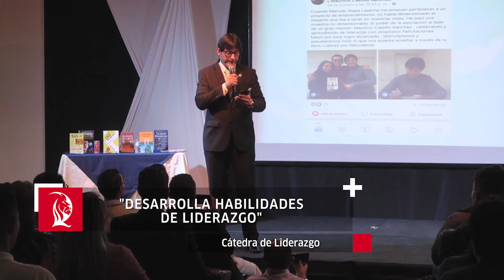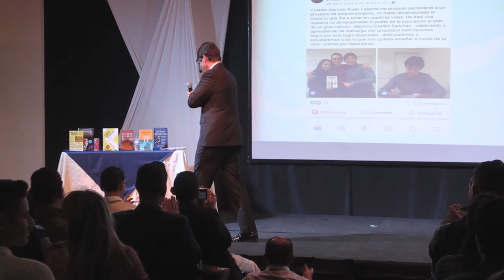DESARROLLA HABILIDADES DE LIDERAZGO - MAURICIO CASTILLO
Proyectos empresariales y sociales como el Network Marketing demandan de la persona el desarrollo de sus capacidades de liderazgo, las cuales todos los seres humanos tenemos en potencia, ya que somos líderes por naturaleza!